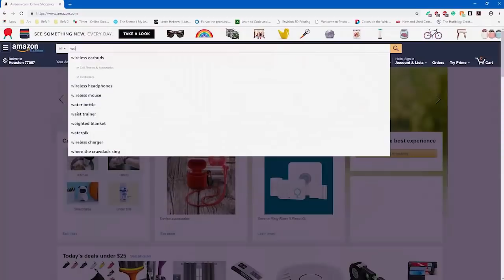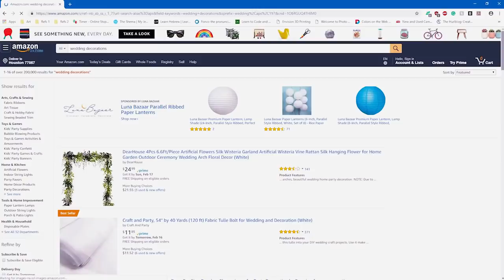Our Carnival Cruise Wedding Review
This video is a review of the most beautiful, unique, nontraditional  wedding,  reception, and honeymoon ever aboard the Carnival Pride Cruise Ship on Embarkation Day from Baltimore to the Bahamas.

Watch and learn the pros and cons of a cruisewedding that will help you decide if a wedding cruise is right for you. Our wedding was on December 2, 2018.

Purple Custom Wedding Gown by Ramon Villareal

This video does not have any sponsorship with any companies shown in the vlog.
Carnival Brides Unite Facebook Group
Keep in touch with me!
Remember, there is no such thing as a box!

~ GraceFully Yours~